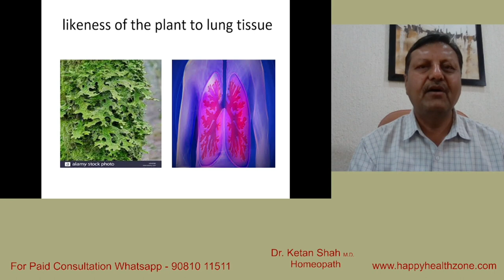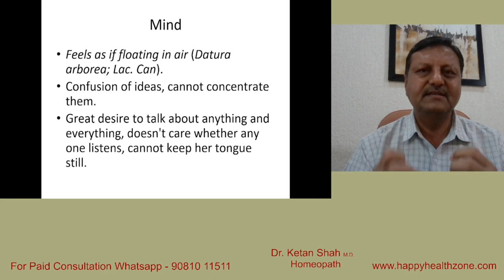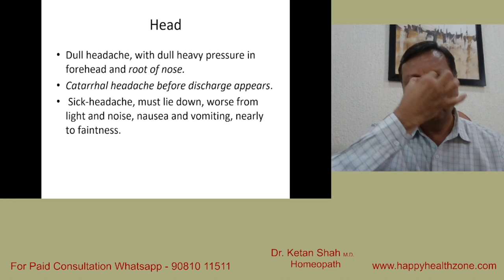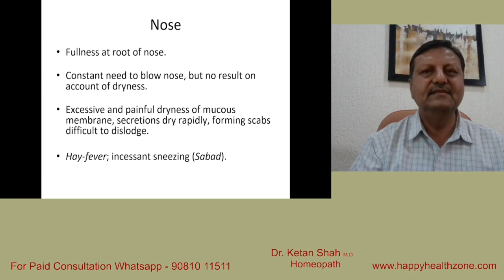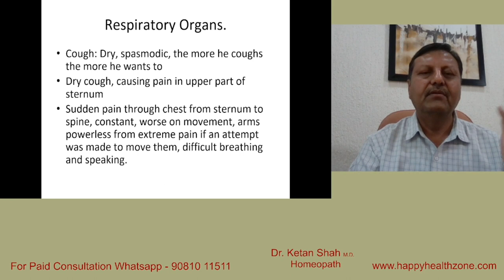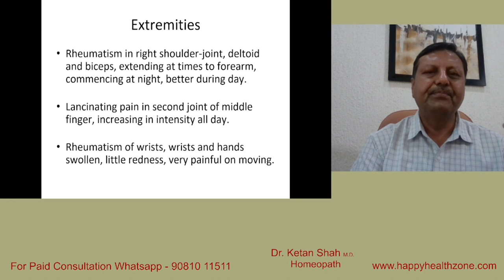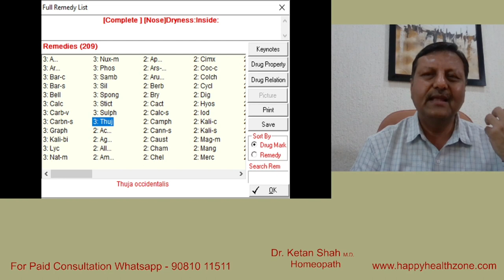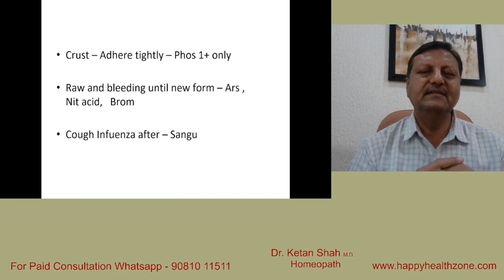Sticta Pulmonaria| cough, Asthma, Sinusitis, Rheumatism Best Homeopathic medicines| Dr. Ketan Shah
To Consult with Dr. Ketan Shah
Fees Options: -
1500 ₹ - 1 month (Includes: - Telephonic Consultation, Medicine & Courier Charges in all over India )
4500 ₹ - 3 month (Includes: - Telephonic Consultation, Medicine & Courier Charges in all over India )
Process: -
1) After paying the fees, you will get contacted by Dr. Ketan Shah's team to fix an appointment.
2) After the consultation, medicines will be sent over to your address in 3 working days.

Green Screen